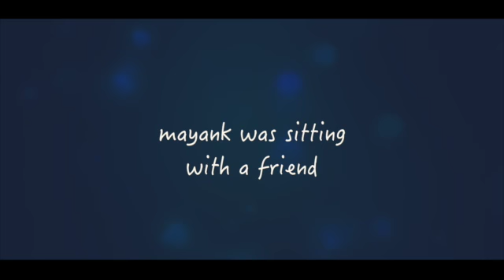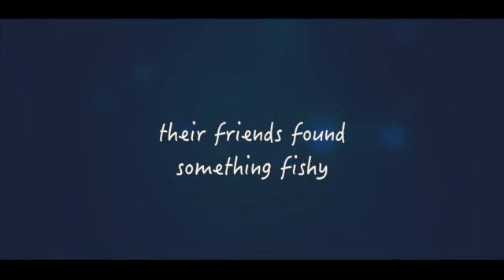mansi and mayank